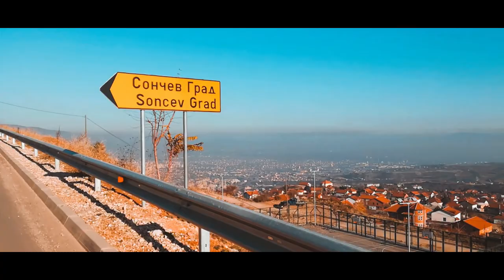Ed Sheeran - Photograph (Cover by Simeon Korunoski)